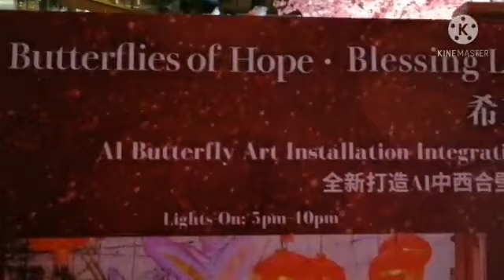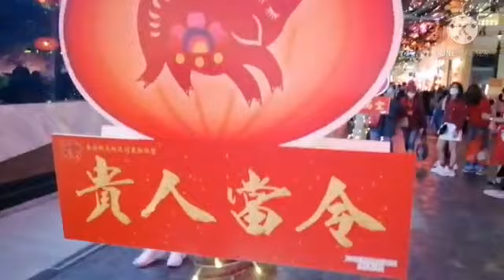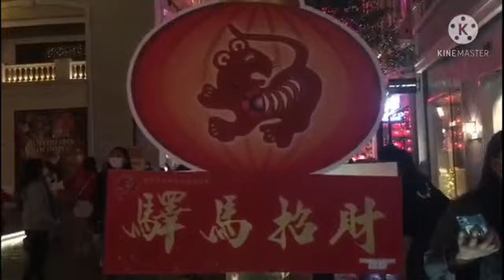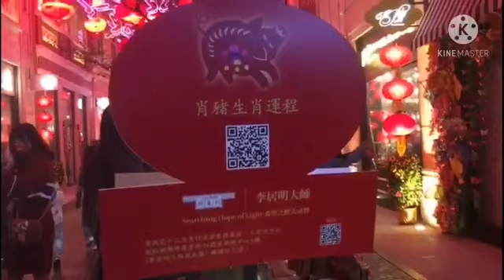BUTTERFLY OF HOPE// CHINESE NEW YEAR DECORATIONS at Wanchai HK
Amazing decorations of lanterns on chinese new year and butterflies hanging between buildings.HK life